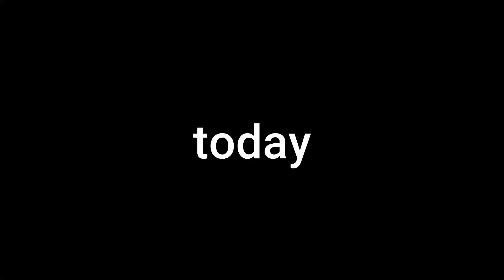Wonder Nine Beretta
9mm. 18 rounds. 100% reliability.
45. ACP vs 9mm. Who really wins in that scenario.